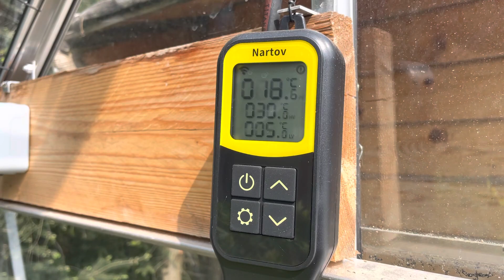Serre aquaponique 30 avril 2022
news de la serre avec les carpes en ce printemps et début de culture.